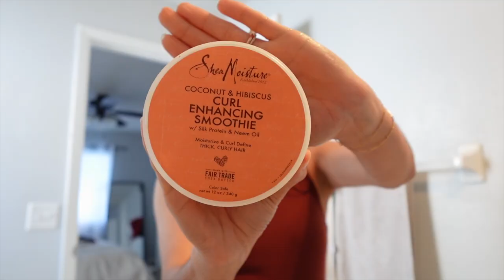Honest Chat About Losing Yourself During Motherhood // A Day in the Life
HEY LAM FAM!

AMAZON STOREFRONT